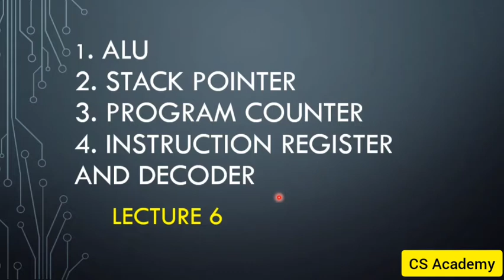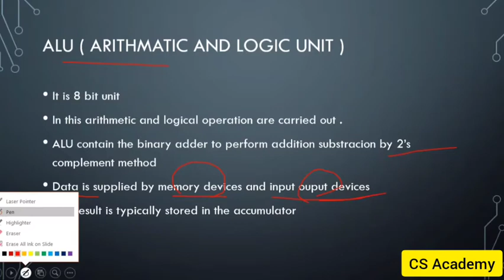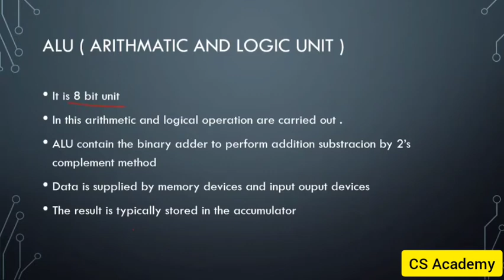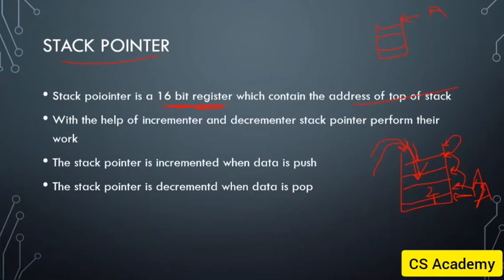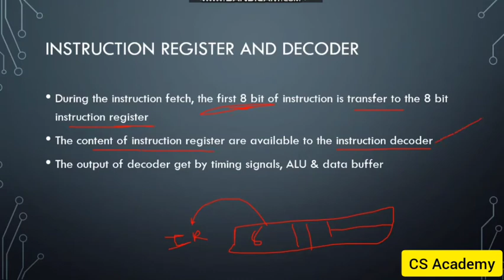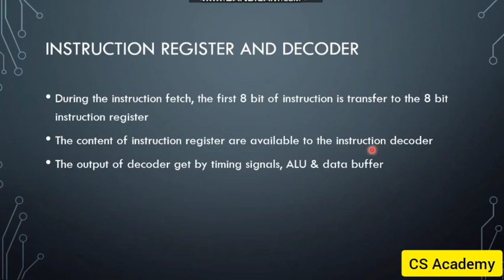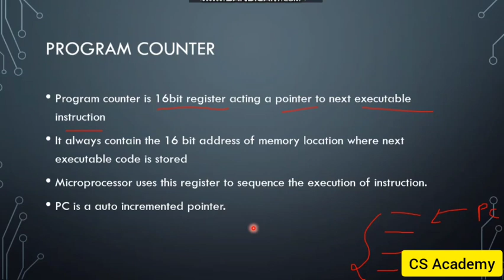12th HSC | ALU, Stack Pointer, Program Counter, instruction Register of microprocessor | lecture 6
This video cover topic of important register of microprocessor.

Operating system series👇🏻👇🏻

Chapter 2
Data structures series👇🏻👇🏻👇🏻👇🏻👇🏻